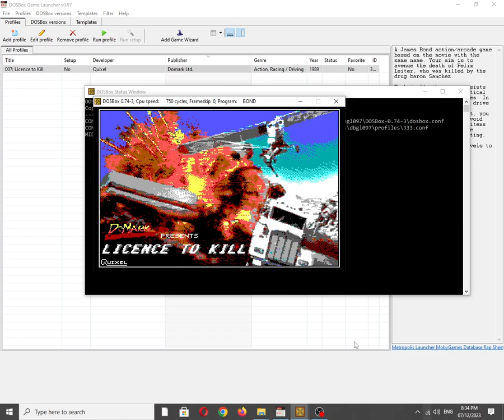007: Licence to Kill [MS DOS] Game Over on IBM PC Speaker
Mobygames description:
A "James Bond" action/arcade game based on the movie with the same name. Your aim is to avenge the death of Felix Leiter, who was killed by the drug baron Sanchez.

Technically the game consists of several different vertical scrolling action sequences. In each stage, you must fly, drive or walk through a preset terrain. While doing that, you have to shoot enemies, avoid their shots and collect items (mainly ammunition). Some levels rely more on shooting, while others test your reflexes. There are 6 levels to be completed.

Also available on:
Vanillo: ✅☑✔
COS.TV: ✅✔☑